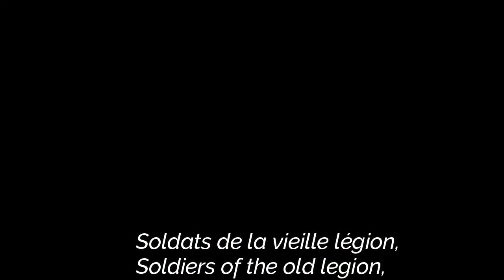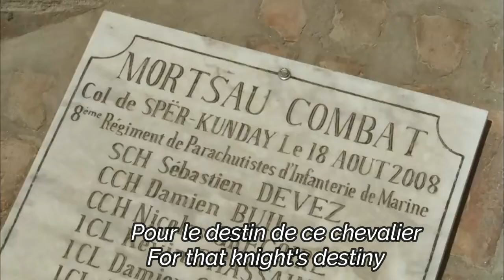Anthem of the French Foreign Legion (lyrics in english and french)